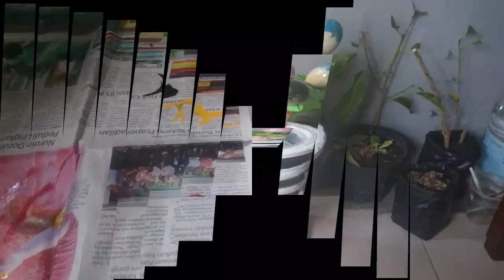Ide Kreatif dari Ban Mobil Bekas _Kreatif.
Ban Mobil bekas banyak kegunaannya...

diubah